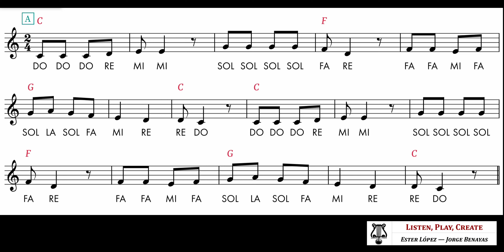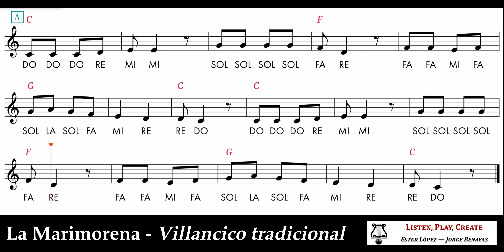La Marimorena - Villancico popular (con notas-flauta)